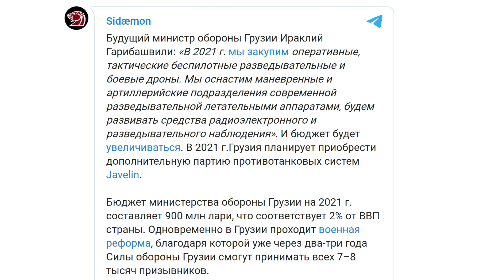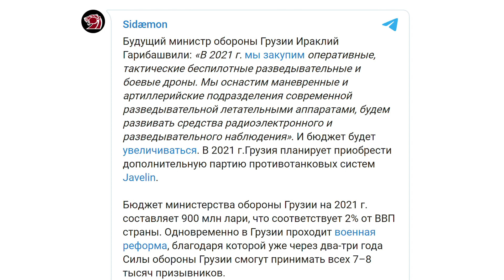Грузия готовится к новой войне с Осетией?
Фрагмент нашего стрима с Батразом Сидамоном, в рамках которого мы рассказал о подготовке Грузии к новому конфликту с Южной Осетией.

00:00 Вступление
00:50 Подготовка Грузии к новой войне
02:30 Вклад России в экономику Грузии
03:30 Экономическая экспансия vs. война
05:30 Готова ли Южная Осетия к новой войне?
08:30 Слабые места Грузии
10:30 Новая война будет в городских условиях?
12:30 Слабые места Южной Осетии
16:20 Может ли Осетия договориться с Грузией?